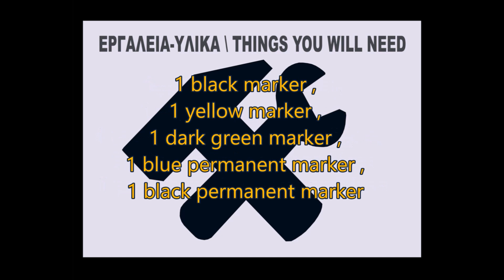Drawing the Earth | Ζωγραφίζοντας την Γη 🌍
Watch how to draw our planet in a fast & easy way. 🎨🌍

Δείτε πως να ζωγραφίσετε τον πλανήτη μας μ' έναν απλό & εύκολο τρόπο. 🎨🌍

Κεφάλαια:
0:00 Intro - Εισαγωγή
0:22 Things you will need - Υλικά και Εργαλεία
0:58 Drawing the Earth - Ζωγραφίζοντας την Γη
8:27 Final Result - Τελική μορφή